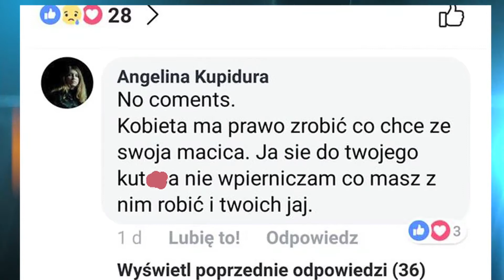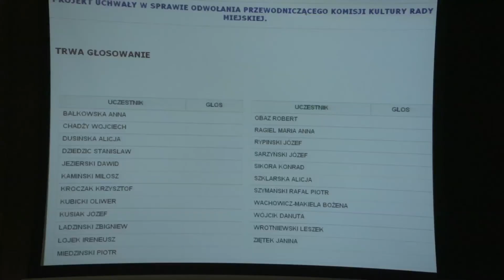Sesja bez konsekwencji dla radnego